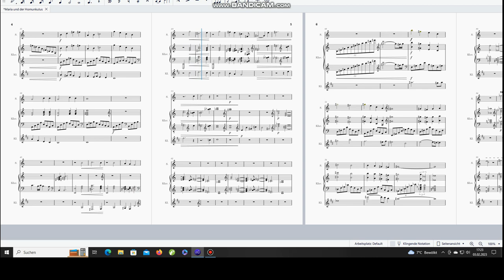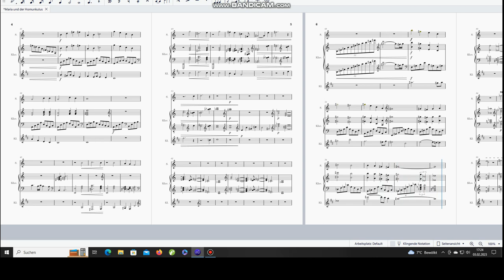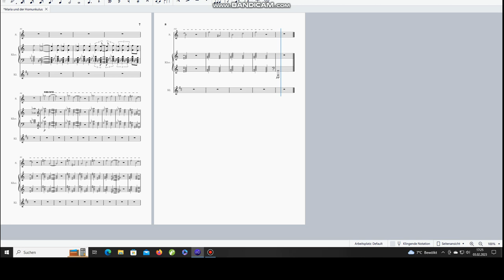Trio for Piano, Clarinet and Voice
This is a trio for Piano, Clarinet and Voice. I'm planing on writing a short story, which will fit the singing of the soprano.
I'm sorry that the clarinet sounds so bad.

copyright: Lars Tschiedel